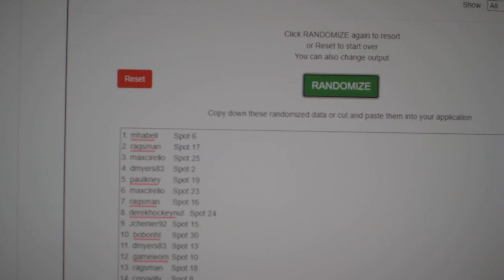Multi Randoms - C&C GB #12,516